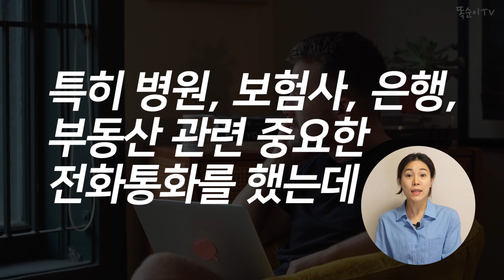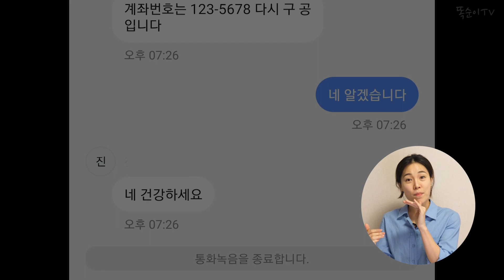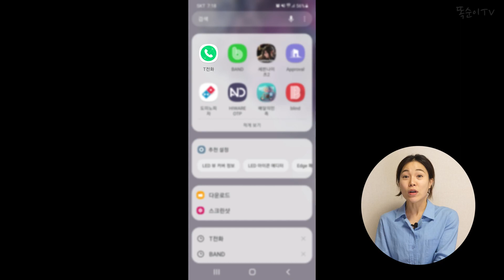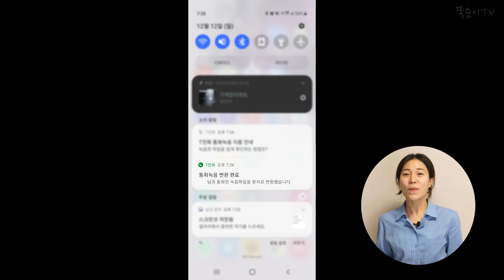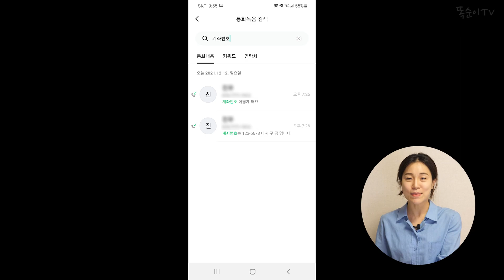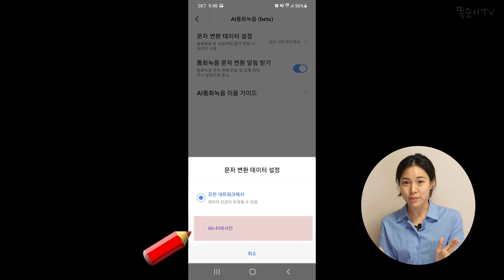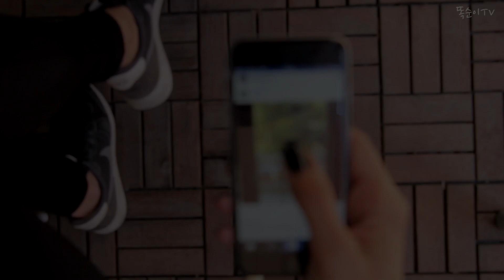통화 받아쓰기 기능? ai통화녹음! 무료로 신청하세요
통화 내용을 무료로